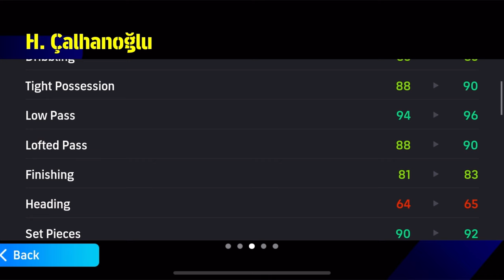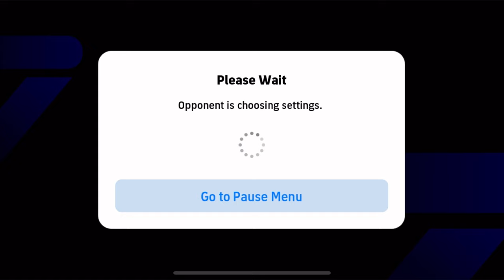98 Rate H. Calhanoglu POTW Is 🔥 How Good Is He 😤 efootball 24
- Let me know what type of video you guys want to see next

- What player should I review next…???

- Ingnore tag

Efootball mobile pack open
Efootball game play mobile
Efootballl2024 mobile
Pes 24 mobile
Pes efootball 24 mobile
Efootball crazy game play
Efootball division